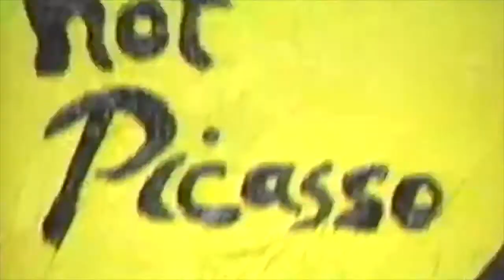Jett Jackson at the Rico Gallery 1/15/1990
Los Angeles artist Jett Jackson did a spectacular art exhibition for the last show at the Rico Gallery located at 208 S. Los Angeles Street in downtown Los Angeles. Cynthia was the performance artist.